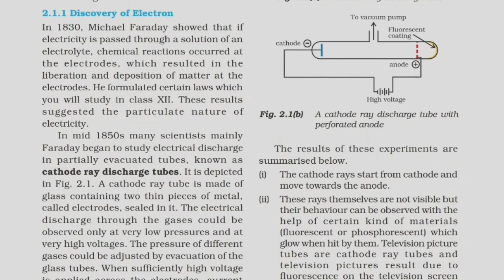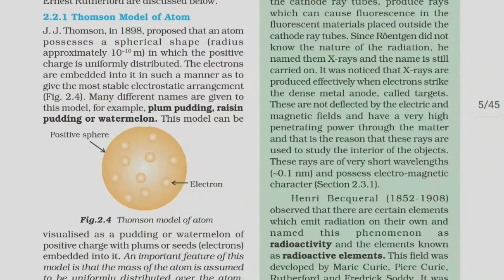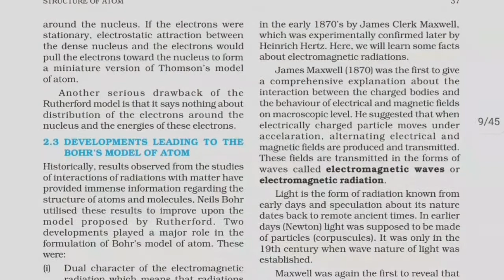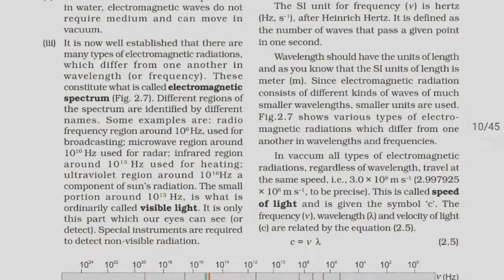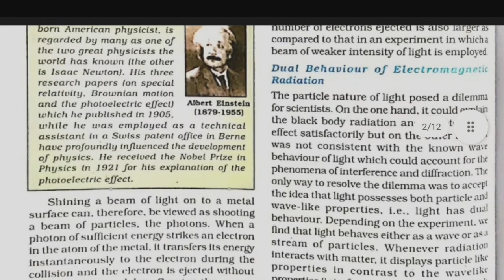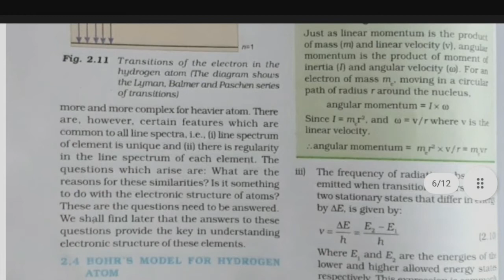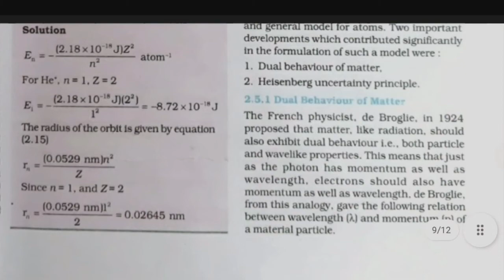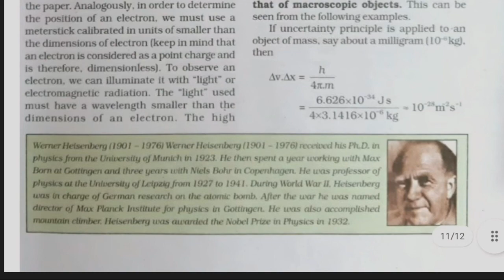Class 11 Chemistry textbook Unit 2 Structure of Atom | class 11th chemistry book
Study Zone-Let's Learn together

NCERT Chapter Class 11 Chapter  2 Structure of Atom Chemistry Quick Revision Series for NEET/AIIMS

Chapter 2Structure of AtomChemistryclass11ChemistryaFullChapterDiscussion
Structure of AtomClass 11NCERTChapter2QuickRevisionSeriesNEETAIIMSJIPMER
NEET NCERT
11thchapter2Structure of Atom Class11PhyaixaChapt2
Query Solved
Structure of Atom class 11 physics